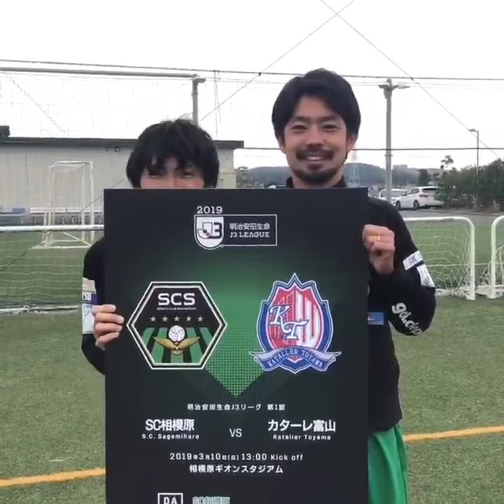【SC相模原】2019 開幕カウントダウン 伊藤大介選手